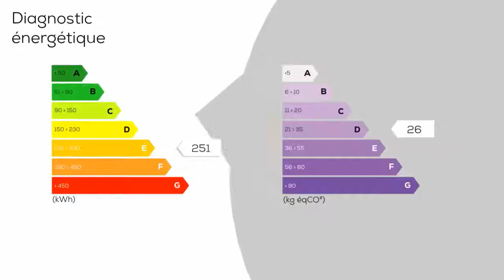A vendre - Maison/villa - BAUGE EN ANJOU (49150) - 10 pièces - 320m²